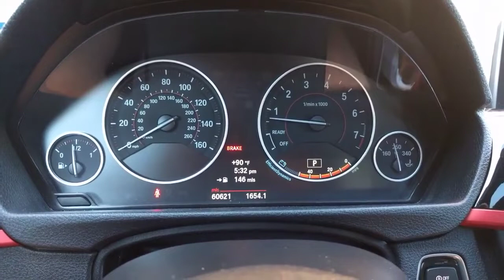BMW turn signals